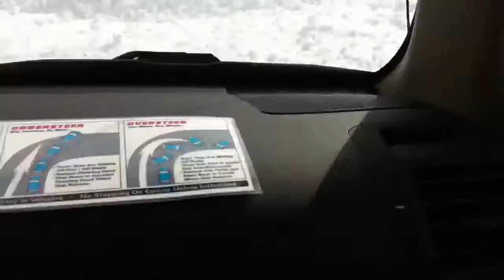Winter school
Driving in the winter